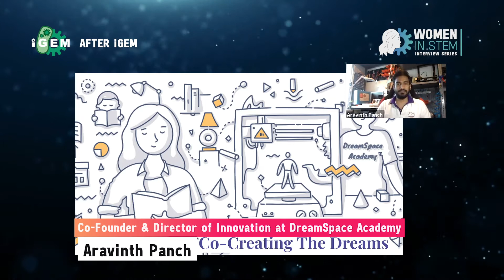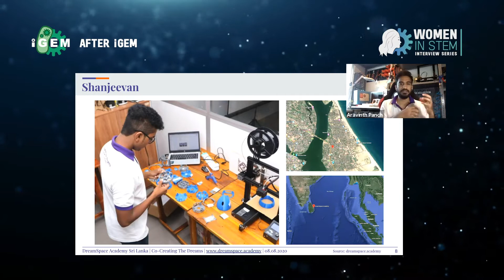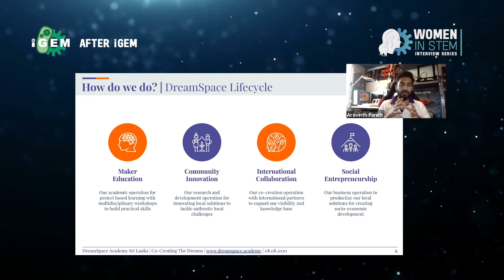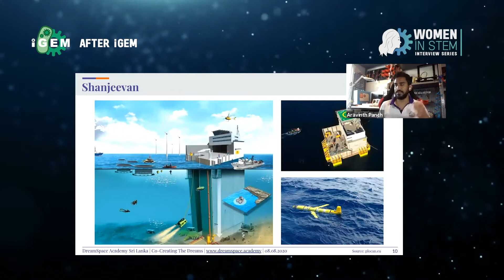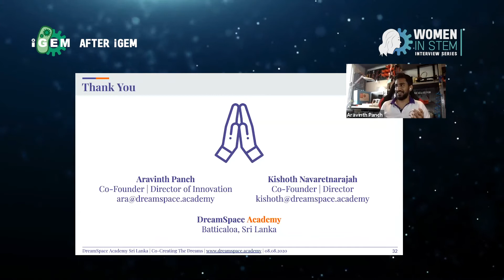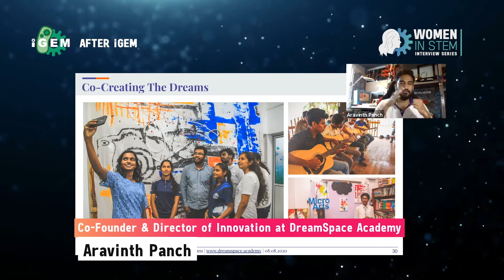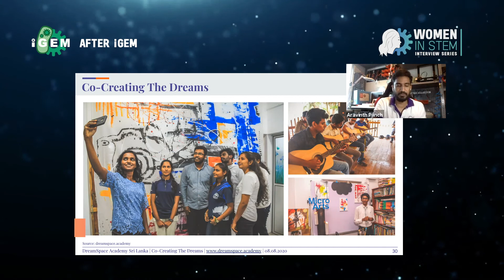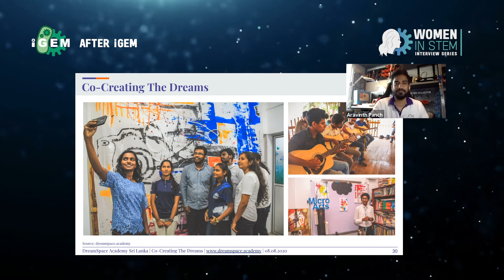Women in STEM 5/7: Interview with Aravinth Panch (by After iGEM Ambassadors)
"This interview is part of a series on Women in STEM

Together, let’s celebrate Women in Science! After an amazing “Women in STEM” Keynote Session at the iGEM Global Meetup, we now invite you to watch a complete interview with each one of our outstanding panelists. The main idea of this Interview Series is to inspire this and the next generations of women and girls, who are interested in science. Even more, we hope to encourage everyone, men and women, to go further in pursuing their careers in STEM (Science, Technology, Engineering, and Mathematics) and do not settle for less.  We gathered speakers with diverse backgrounds and experience from different regions, all of them doing amazing jobs and leading their fields. Every week, join us and hear their inspiring stories of inclusion and impact from all over the world!

Hosted by: After iGEM Ambassadors - Nemira Zilinskaite, Cibele Zolnier, Varsha Jaisimha, Nana Oye Djan, Melody Wu, Dorothy Zhang.

Interview Schedule:

- September 17th: Elena Rosca
- September 24th: Catalina Lopez Correa
- October 1st: Heather Beem
- October 8th: Aravinth Panch
- October 15th: Jingjing Wang
- October 22nd: Nadine Bongaerts"